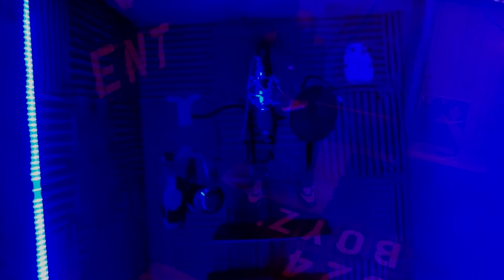The Microphone's my Life 924boyz